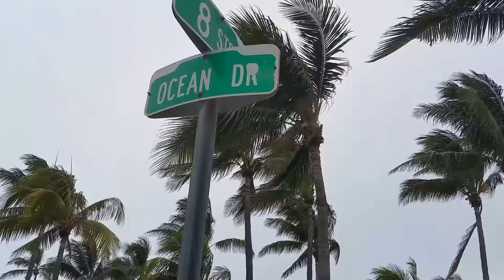Ocean Drive-Memorial Day 2018-South Beach !!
Not many people walking on ocean drive this memorial day, due to bad weather.